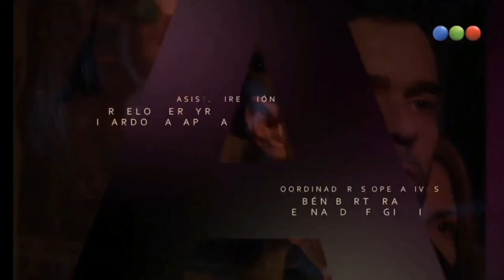Amar después de amar - Entrada Oficial Telefe